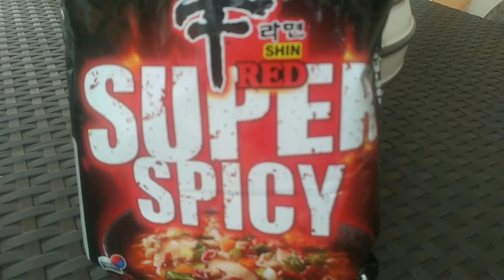KOREAN SUPER SPICY NOODLES CHALLENGE.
For the people seeking more spice in their life, Shin Red is the ramyun for you! Twice as spicy as original Shin Ramyun, Shin Red is the spiciest Shin Ramyun there is. Smooth, firm, chewy noodles that everyone loves and a soup with an intense, richer flavour that packs a punch! Shin Red has an addictive, spicy taste that will keep you coming back for more.

Shin Ramen Red Super Spicy is twice as spicy as original "Shin Ramen" and has a richer flavor. The flavor and deepness of the ingredients such as original spices and vegetables are in harmony with the exciting spiciness, making it an addictive spicy taste.